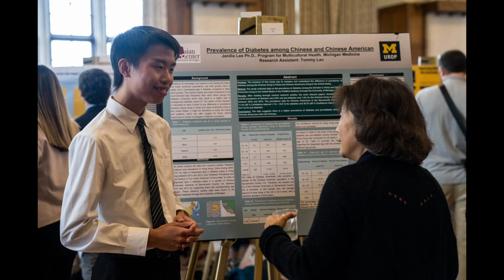UROP 30-year Celebration Video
The Undergraduate Research Opportunity Program at the University of Michigan celebrated 30-years of research; one goal, one community, limitless impact.